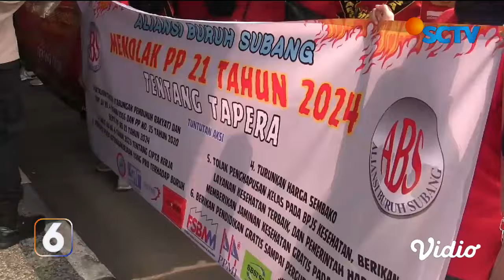Memberatkan Para Pekerja, Buruh Gelar Unjuk Rasa Tolak Program Tapera | Liputan 6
Gelombang unjuk rasa buruh menolak tabungan perumahan rakyat atau tapera, terjadi di sejumlah daerah. Buruh menganggap potongan tapera pada gaji bulanan, pasti memberatkan para pekerja.